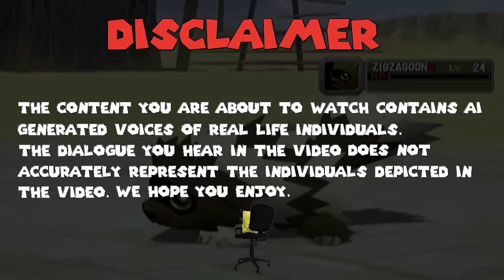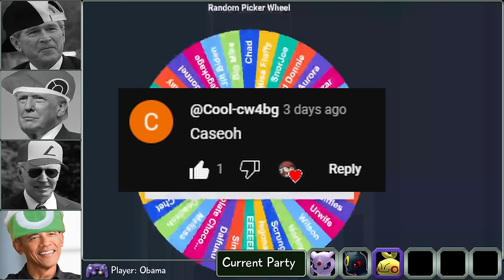Presidents Play Pokemon Colosseum [Episode 1]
Welcome back, viewers! Today the US Presidents, Barrack Obama, Joe Biden, Donald Trump, and George Bush will be embarking on a new Pokemon journey through the Orre region! Many adventures await these 4 goofballs as they carve their path through the Orre region to uncover a sinister plot to misuse Pokemon. Welcome to Pokemon Colosseum, guys! As usual, we hope you enjoy!

⏰ TIMESTAMPS:
Intro - 0:00
Gameplay - 0:17
Outro - 33:46